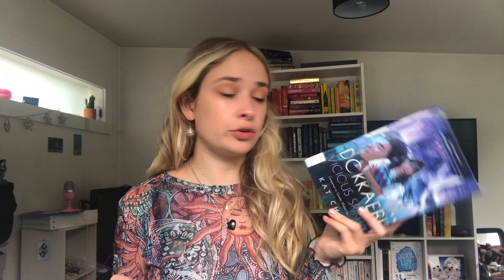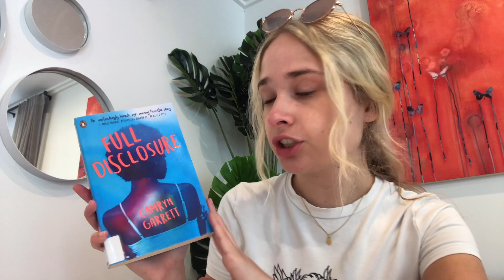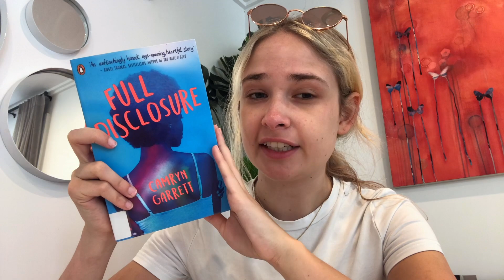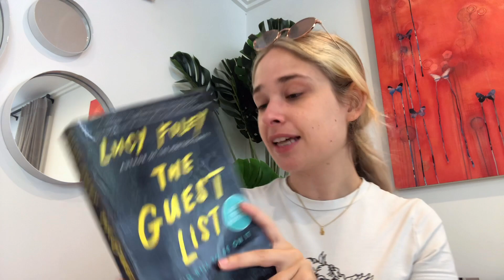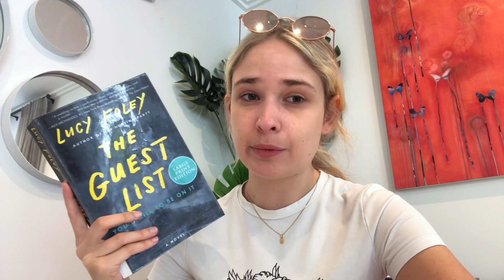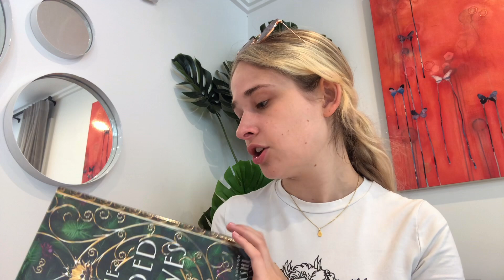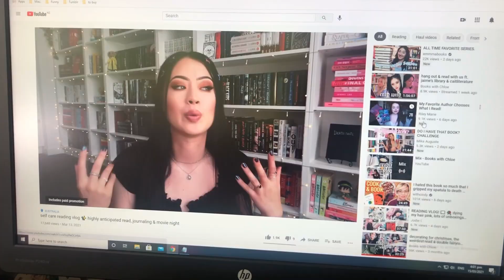mini library haul and room makeover ✨ weekly reading vlog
✨open me✨

hi there! a lil reading vlog where i read the burning god, talk about my library books, talk about my new obsession with crystals, do a mini movie review AND decorate my room. ugh i had such a big week but i hope you enjoy!

i buy most of my clothes from YESSTYLE!
use this link and the code LEOREADS for a discount off cute fashion, skincare, and stationary